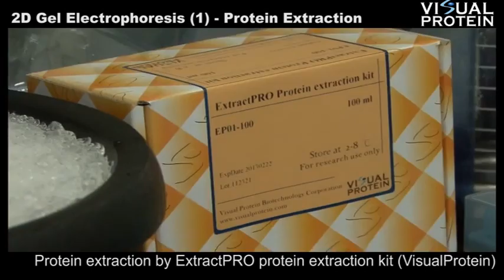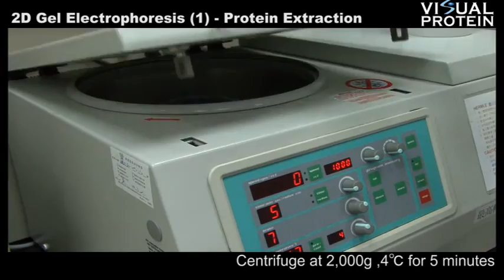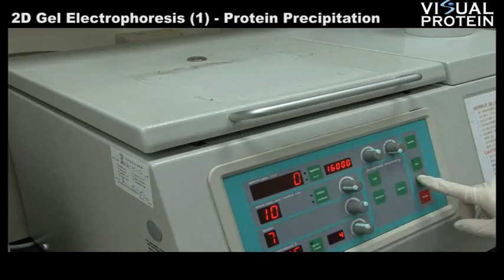Protein Extraction and Precipitation - Video uploaded by Universal Biotechnology.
Universal Biotechnology - Indian Distributors and Importer of Biotechnology Products